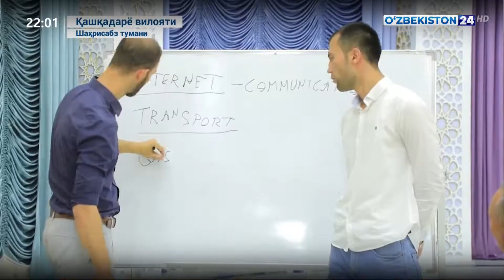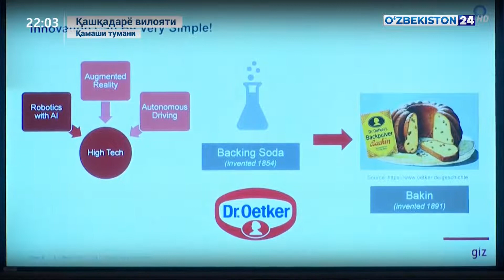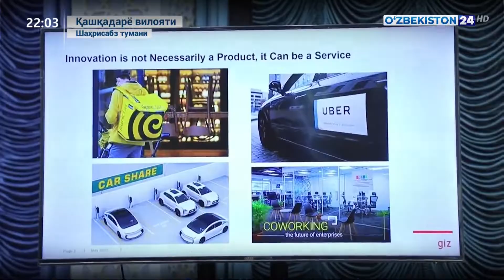Ахборот 24 | Қашқадарёнинг сайёҳлик салоҳиятини оширишга қаратилган учрашувлар